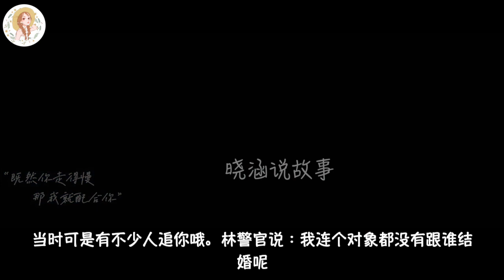《向风而行》番外 第17集 向风而行，不忘初心